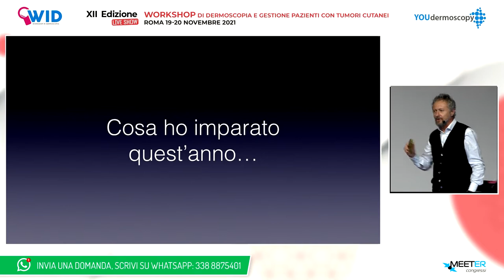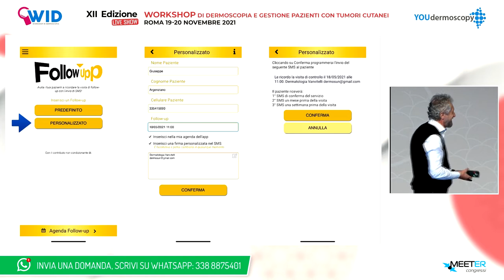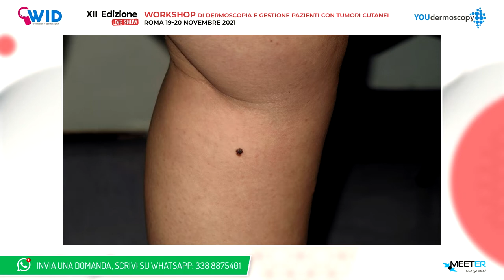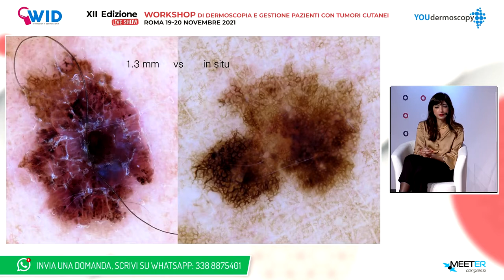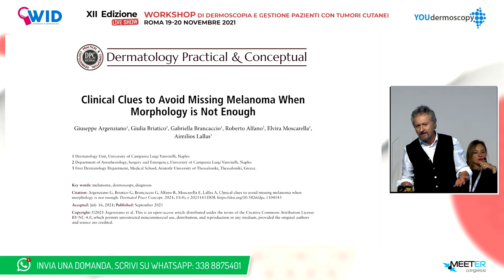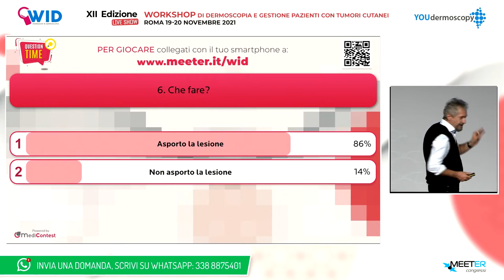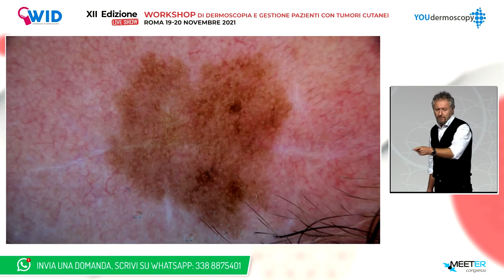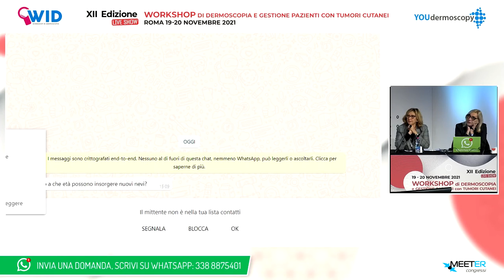XII Workshop - G. Argenziano - Update su diagnosi tumori cutanei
G. Argenziano - Update su diagnosi tumori cutanei